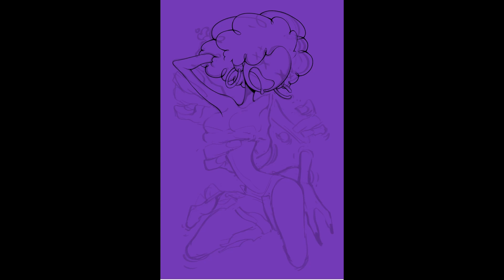Pin-Up Timelapse: Dizzypoke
Dizzypoke belongs to Dizzypoke.